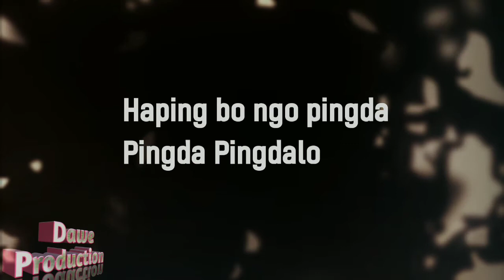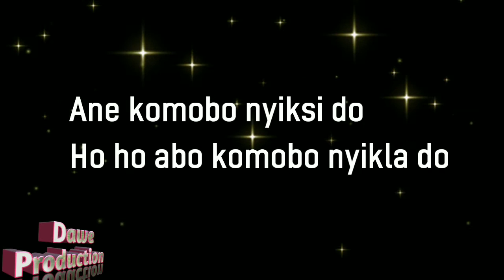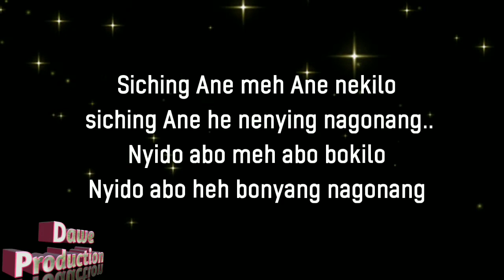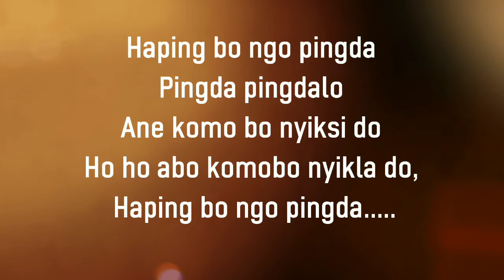Haping bo ngo pingda Lyrics || Menya Nyomo Album || Dawe Production Music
It is a copyrighted song of Dawe Production from the album "Menya Nyoma".
Cast : Bima Bagang and Tai Namak
Singer : Bima Bagang
Lyrics : Pai Dawe
Album : Menya Nyomo

You can also check out the lyrics of Dawe Production songs :-